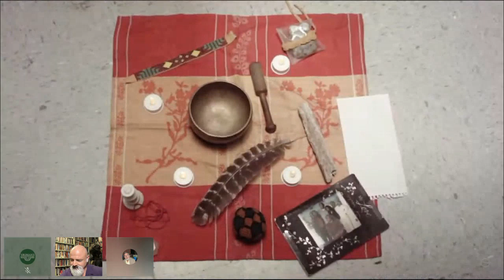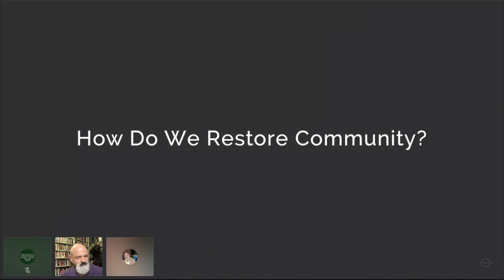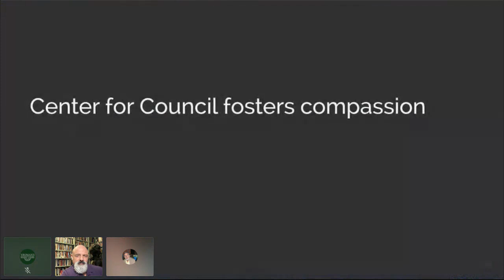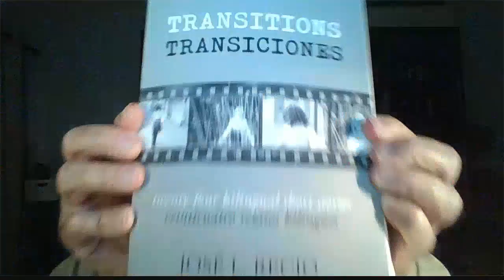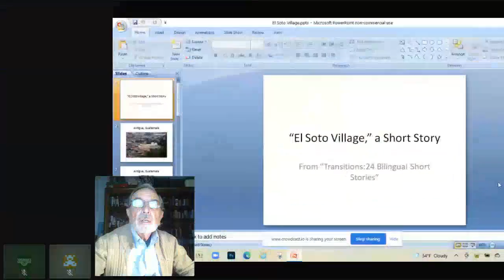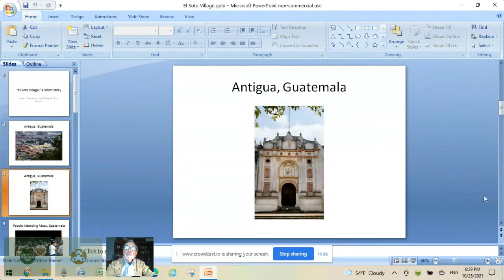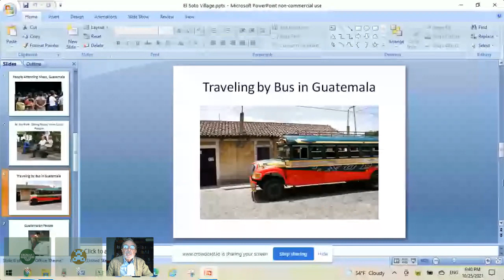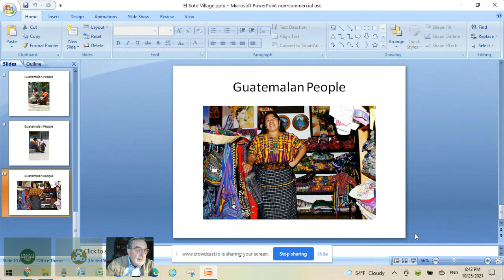Local Author Day feat. Jared Seide and José L. Recio